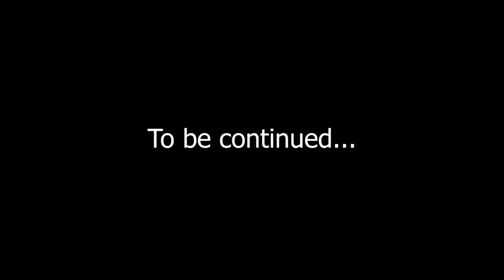#135 | Realities of Satanic Kingdom Part-2 || Ps Diganta Ali